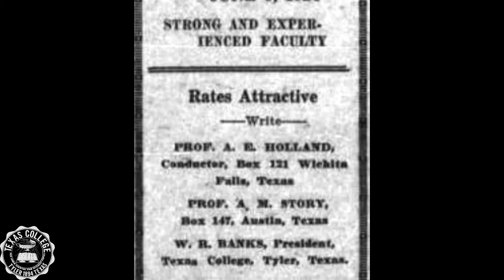Texas College: 127 Years of History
The video provided offers a multitude of historical photos since 1894 and throughout the 127-year history of Texas College.